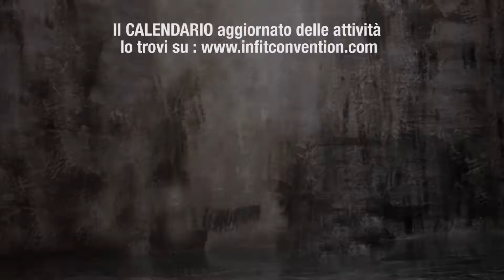INFIT Convention 24 e 25 Marzo 2018 | Fiera di Bergamo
“INFIT Convention” 24 e 25 Marzo 2018, presso il polo fieristico internazionale di Bergamo. Un grande appuntamento con il fitness. Due giorni full immersion con lezioni NO STOP di fitness aperte sia agli istruttori che agli appassionati.